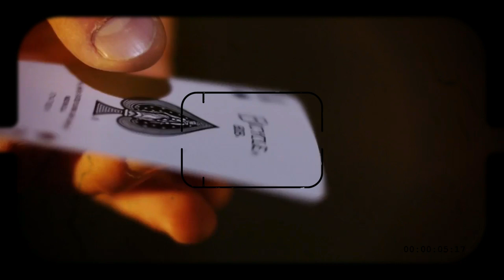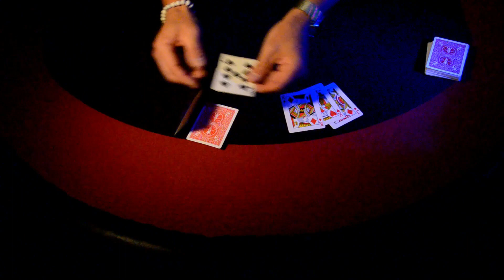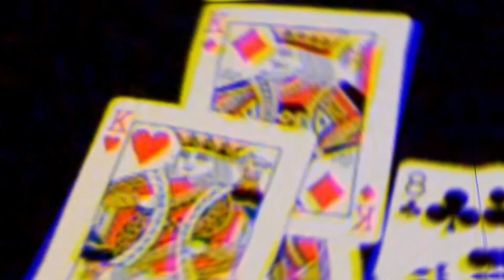RESTEZCHEZVOUS VIDEO 4 SEMAINE CULTURELLE BDA POITIERS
Des tours de magie, c'est aussi sur la chaîne de Maurice Douda. Aujourd'hui Maurice vous propose une vidéo afin de faire passer un message. Celui de rester chez soi afin de battre le coronavirus